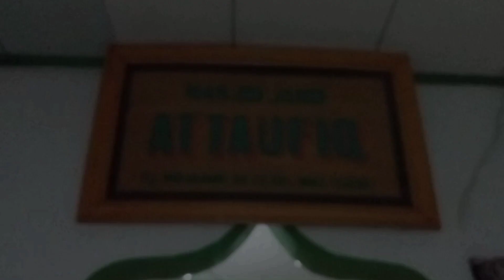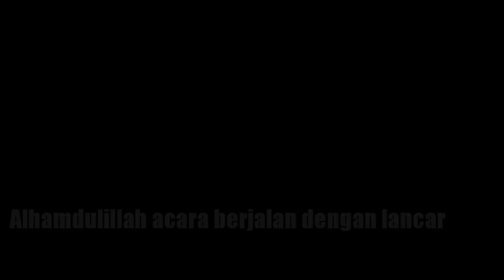Santunan Anak Yatim Di Bulan 10 Muharram 1443 H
assalamualaikum sahabat the butut alvano 🙏

Alhamdulillah acara santunan tanggal 10 Muharram selesai
tidak lupa saya dan keluarga kp mekar baru terima kasih banyak sebanyak"a yang telah membantu mensukseskan acara ini
khusus untuk para donatur dan rengrengan kp.kebon jambu semoga Allah swt meridhoi dan sukses
Amin Amin ya robal a'lamin

please like komen and subscrebe🙏  supaya kita lebih bersemangat lagi untuk upload hampir tiap hari.